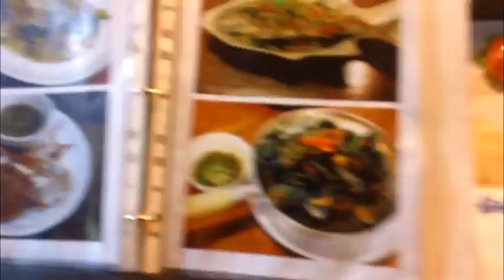Hua Hin Night Market (09-13-12)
Looking for a place to eat, spotted a good sidewalk eatery and ordered mixed vegetables with rice for dinner.Aroy mak mak! =)